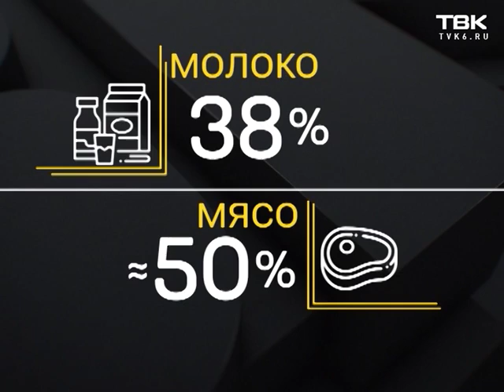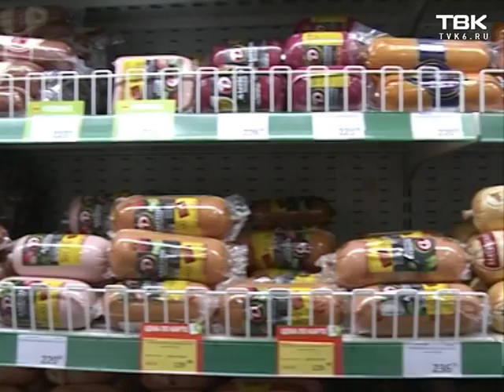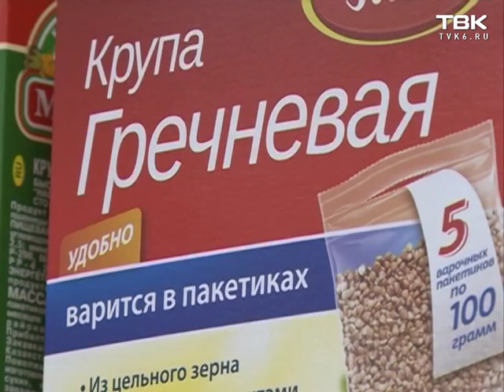Чаще всего в Красноярске подделывают молоко и колбасу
Глава краевого Россельхознадзора Александр Агапов рассказал, как отличить качественный продукт от фальсификата.